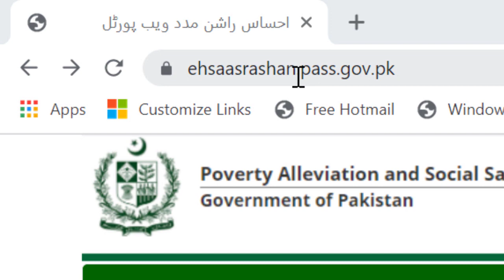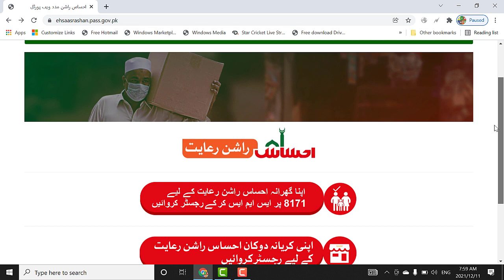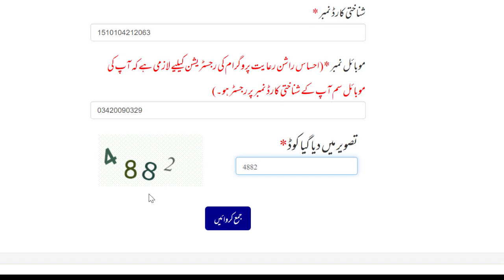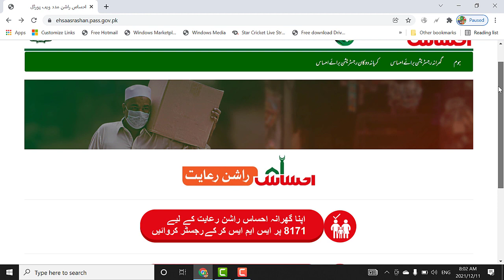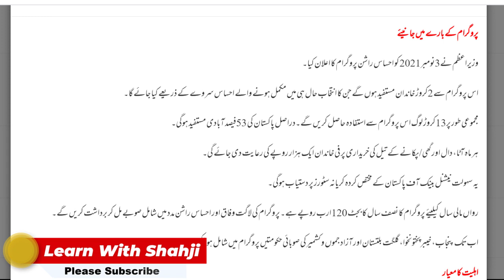Ehsaas Rashan Card Registration Online Apply 2021 - Learn with Shahji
Ehsaas Kafalat Lifafa - What is Ehsaas kafalat lifafa - how to get Ehsaas kafatlat lifafa

8171 ehsaas program urdu
ehsaas emergency cash program 25 000
ehsaas program 12 000 checklist
ehsaas program 25 000 online apply
ehsaas program 12000 online apply 2021
ehsaas program 12000 sms code
ehsaas program 2021 registration
ehsaas program 2021 nadra

ehsaas program category 3
4086 ehsaas program
4773 ehsaas program
ehsaas cash program category 4
ehsaas program category 4
ehsaas program 5 lakh
ehsaas kafalat program 6000 rupees